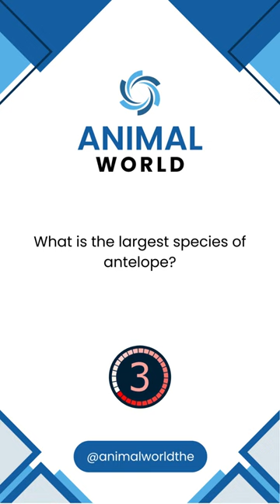Eland shorts youtubeshorts quiz riddlequiz puzzles riddles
What is the largest species of antelope?
Africa's Largest Antelope Species
Africa's Gigantic Antelope